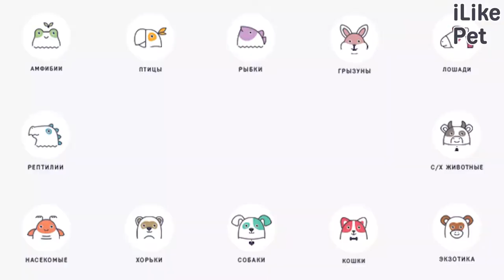7 распространенных причин запора у собак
Из-за чего у собаки может быть запор? Давайте разбираться.